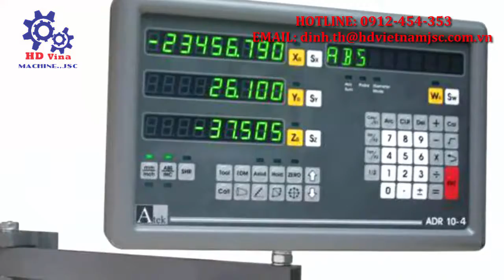THƯỚC QUANG STERLING 2 TRỤC, THƯỚC QUANG STERLING 3 TRỤC - MR ĐỊNH 0912 454 353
Công Ty Cổ Phần Máy Và Thiết Bị HD Việt Nam  Chuyên kinh doanh, xuất nhập khẩu các chủng loại máy công cụ, các thiêt bị công nghiệp, phụ kiện máy công cụ và vật tư phục vụ sản xuất phục vụ các ngành công nghiệp chế tạo máy, cơ khí quốc phòng, đóng tàu, trường dạy nghề, sản xuất linh kiện ôtô xe máy và các ngành sản xuất có liên quan khác..
1. Máy gia công cắt gọt: Máy tiện vạn năng, Máy phay đứng, Máy Phay ngang, máy phay CNC, máy tiện CNC, Trung tâm gia công đứng, trung tâm gia công ngang, trung tâm gia công 5 trục, trung tâm khoan taro, máy ép đùn nhựa, máy mài, ...
2. Máy gia công tấm: Máy cắt tôn, máy chấn tôn, máy đột dập, máy lốc tôn, máy cắt CNC, máy vát mép tấm, máy vát mép ống di động, máy hàn doa lỗ di động...
3. Máy gia công tia lửa điện: máy cắt dây EDM, máy khoan xung EDM, máy xung EDM, ...
4. Máy thiết bị gara ô tô: thiết bị vỏ xe, thiết bị đại tu động cơ, thiết bị cân bằng lốp, thiết bị sửa chữa xe tại nạn.
5. Phụ kiện máy cơ khí: phụ kiện máy phay, phụ kiện máy tiện, phụ kiện máy mài, phụ kiện máy trung tâm gia công, phụ kiện gá kẹp,dây đồng máy cắt dây, dây molipdel .
6. Dụng cụ đo mitutoyo – Nhật bản
7. Dụng cụ cắt gọt: dao phay, dao tiện, mũi khoan, mũi taro, mảnh insert...
8. Thước quang nâng cấp cho máy vạn năng: thước quang máy phay, thước quang máy tiện, thước quang máy mài.
9. Dụng cụ cầm tay: Tua vít, cờ lê, tủ đồ nghề.